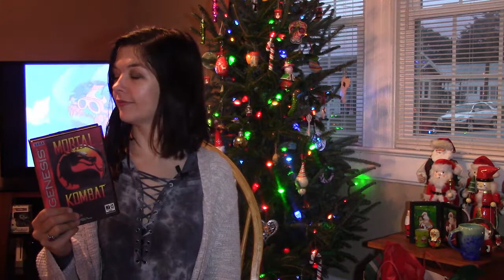Cathy's Gaming Haul - 12/18/18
We spend some Christmas cash!